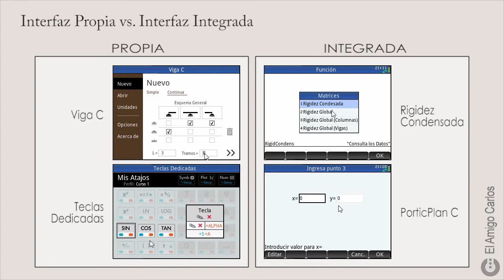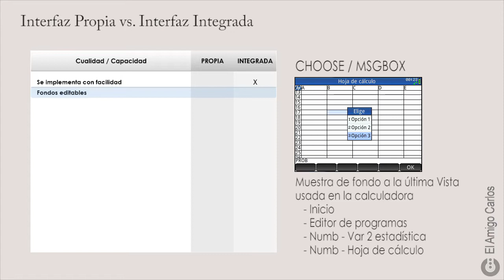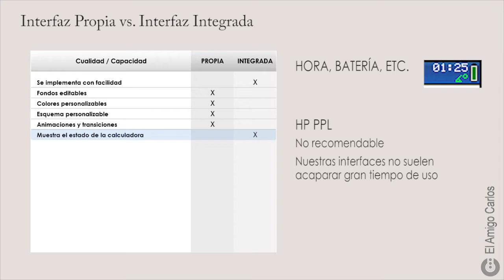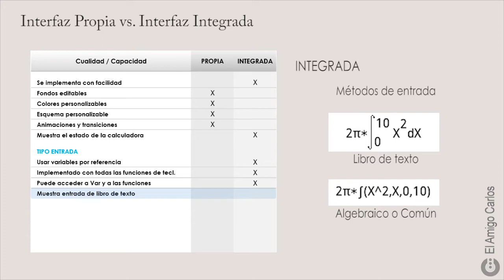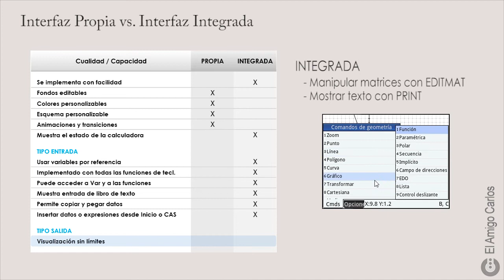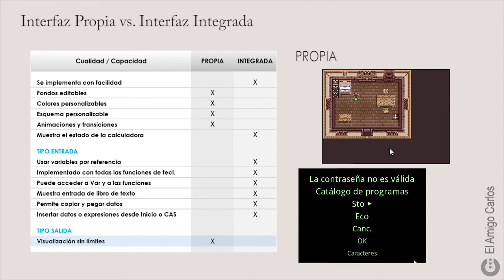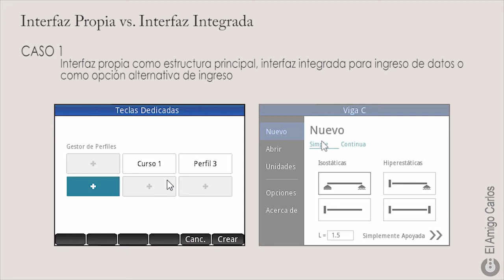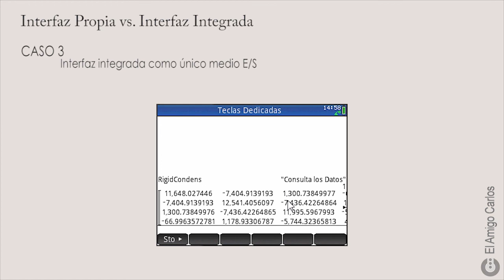HP Prime - Programación | Interfaz propia vs. Interfaz integrada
Se comparan los puntos a favor y en contra al usar interfaces propias o integradas, confirmándose que en la calculadora HP Prime ambas son muy importantes para el desarrollo de programas.

Crear una buena interfaz gráfica propia, puede acaparar semanas y hasta meses, no se debe tomar a la ligera estos temas, requieren paciencia y dedicación.

Los videos mencionados se colocarán cuando sean publicados, mientras tanto se muestran otros enlaces recomendables.

Envíame tus dudas o escríbelas en los comentarios si estas interesado en comprender aún más el flujo de trabajo que se puede implementar en la calculadora.

Puedes agradecer por los aportes publicados con una donación